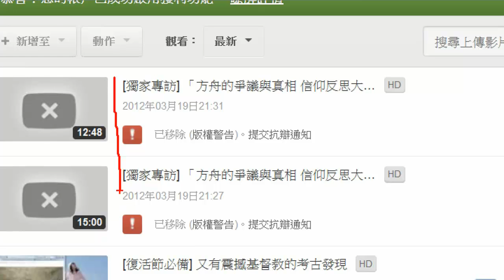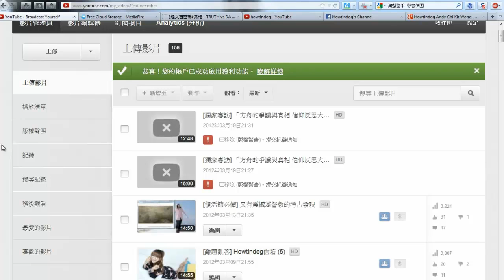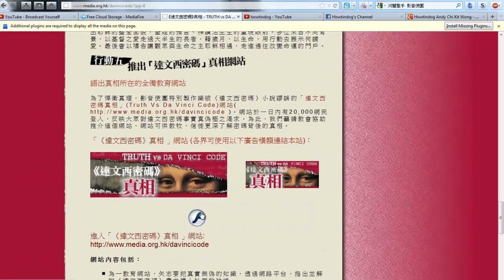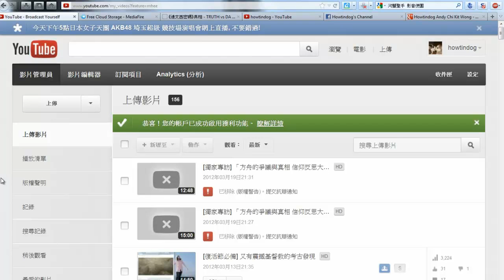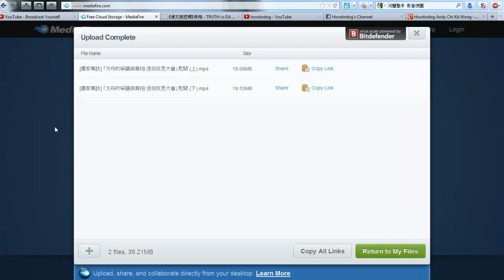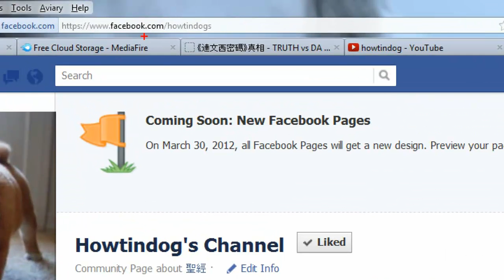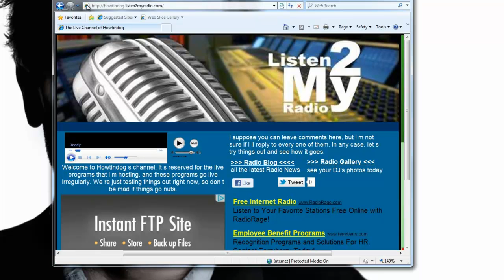[河蟹聖手 影音使團] 誰在害怕Howtindog?